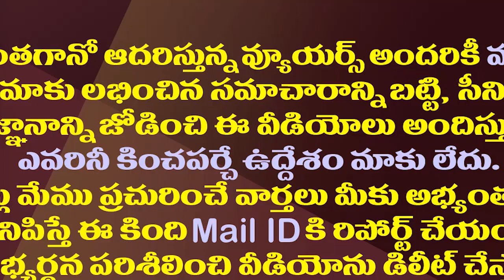ఇద్దరూ రెబెల్సే ఆనంకు కోటంరెడ్డికి తేడా ఇదే| YCP Rebel MLAs Anam And Kotamreddy Behavior In Assembly